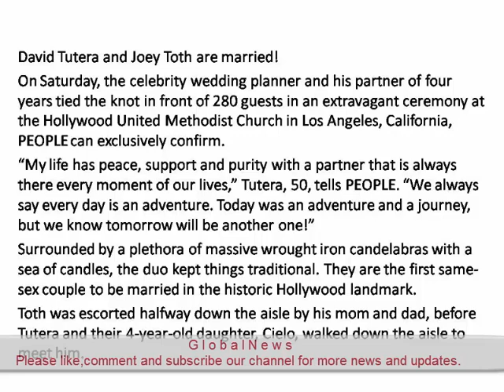Celebrity Wedding Planner David Tutera Marries Joey Toth in Extravagant ‘Old Hollywood’ Themed Cerem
Celebrity Wedding Planner David Tutera Marries Joey Toth in Extravagant ‘Old Hollywood’ Themed Ceremony: ‘Love Is Love’